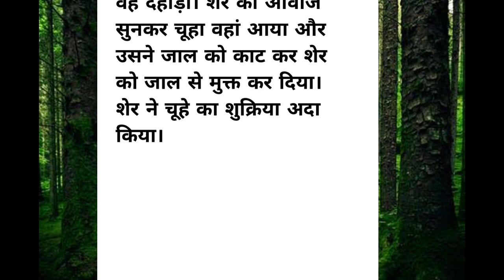चूहे ने शेर की मदद hindi stories lessonable story l hania voice